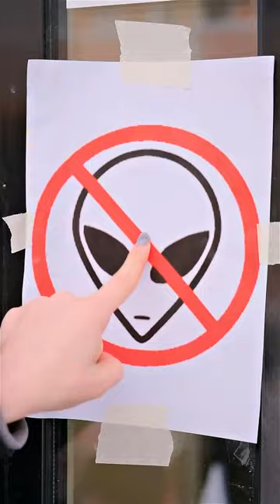OUTSMARTED THE GIRL 😂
Hello. My name is Ino. I'm from the planet Kepler. Our alien friend Ino is facing another challenge. He's stuck and unable to return home because he's not allowed entry, as the passage is prohibited for aliens! Even when he tried to disguise himself, a girl recognized him. What should our unfortunate Ino do now?